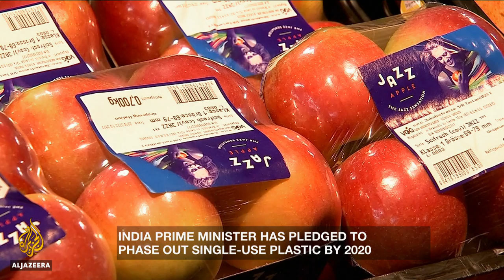How is the world dealing with the waste disposal epidemic? | Inside Story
It's become a problem of global proportions. According to the World Bank, around two-billion tonnes of waste is produced every year, and world leaders are struggling to figure out what to do with it all.

Should it be buried, recycled or shipped off to another country?
It's a issue they are grappling with right now in East Delhi, India. They are fighting to contain a 65-metre high mountain of rubbish that gets larger every year.
Similar scenarios are repeated globally.
One of the problems is that recycling is now an estimated two-hundred-billion dollar industry, a huge incentive to limit what's done to change directions in the waste business.

So what are the answers?

Presenter:
Nastasya Tay

Guests:

Arunabha Ghosh --- CEO of the Council on Energy, Environment, and Water

Sharon George --- Lecturer at Keele University, Specialises in Green Technology

Qi Ye --- Director of the Institute of Public Policy, Hong Kong University of Science and Technology